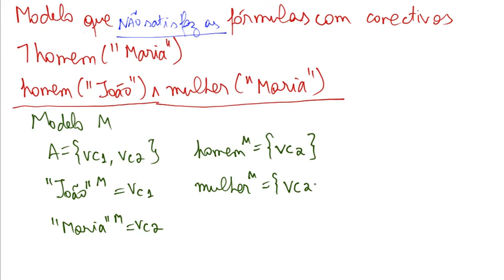Exemplo de Modelo 4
Modelos para Lógica de Predicados.